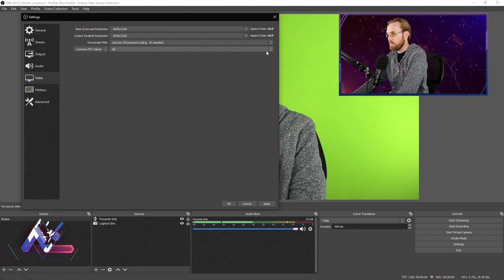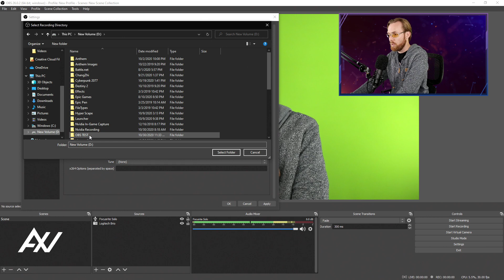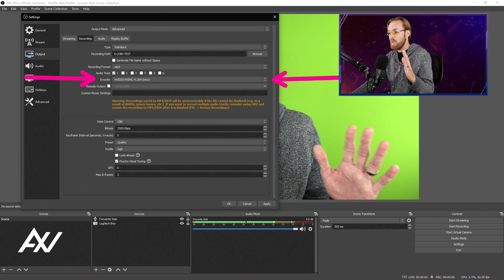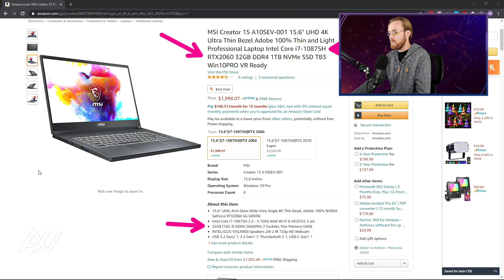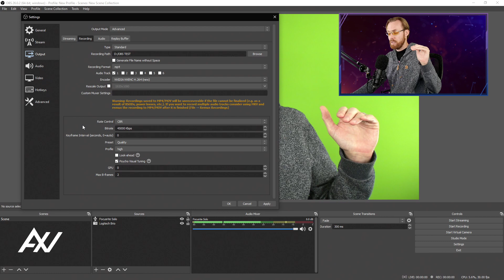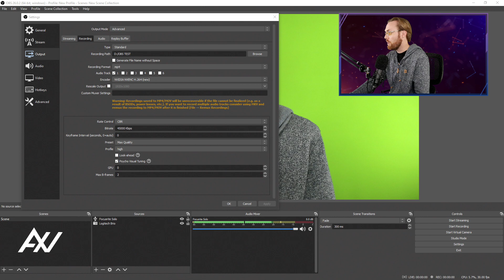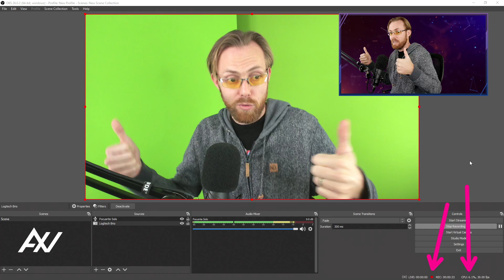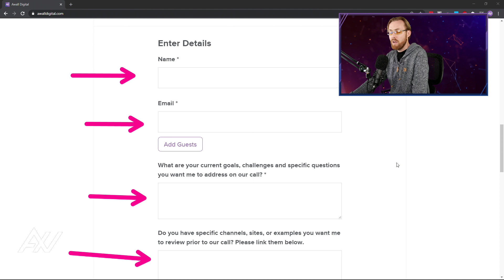OBS Studio: How to Record in 4K UHD 2160p in 30fps & 60fps -- Best Settings (OBS Studio Tutorial)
Recording in 4K UHD 2160p in either 30fps or 60fps is simple in OBS Studio, and in this tutorial I show you the best settings, bitrate and encoder to use.